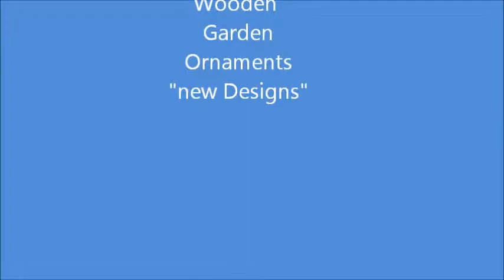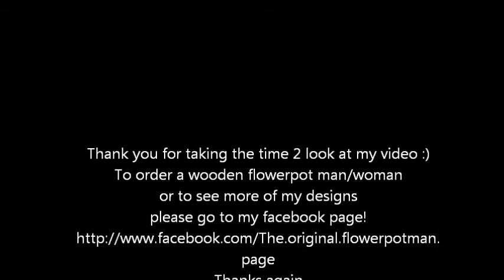New designs from Ali's Flowerpot men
Hand made wooden flowerpot men